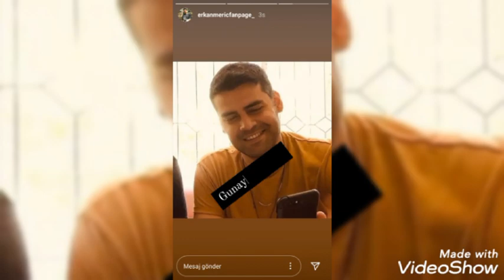Erkan Meric kedisi Bellanin huysuzlugundam bahs etdi..